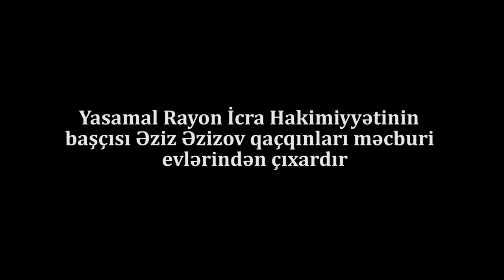Başçı Əziz Əzizov Qaçqınlara Divan Tutur:Evlərin Dağıdır